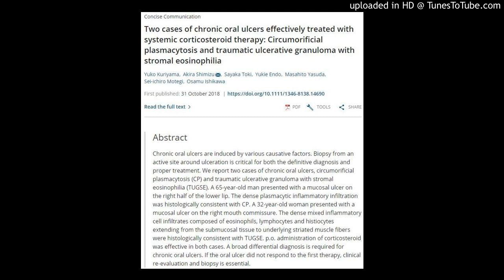Circumorificial plasmacytosis and traumatic ulcerative granuloma with stromal eosinophilia,Chronic o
Concise Communication
Two cases of chronic oral ulcers effectively treated with systemic corticosteroid therapy: Circumorificial plasmacytosis and traumatic ulcerative granuloma with stromal eosinophilia
Yuko Kuriyama  Akira Shimizu  Sayaka Toki  Yukie Endo  Masahito Yasuda Sei‐ichiro Motegi  Osamu Ishikawa
Read the full text
ePDFPDFTOOLS SHARE
Abstract
Chronic oral ulcers are induced by various causative factors. Biopsy from an active site around ulceration is critical for both the definitive diagnosis and proper treatment. We report two cases of chronic oral ulcers, circumorificial plasmacytosis (CP) and traumatic ulcerative granuloma with stromal eosinophilia (TUGSE). A 65‐year‐old man presented with a mucosal ulcer on the right half of the lower lip. The dense plasmacytic inflammatory infiltration was histologically consistent with CP. A 32‐year‐old woman presented with a mucosal ulcer on the right mouth commissure. The dense mixed inflammatory cell infiltrates composed of eosinophils, lymphocytes and histiocytes extending from the submucosal tissue to underlying striated muscle fibers were histologically consistent with TUGSE. p.o. administration of corticosteroid was effective in both cases. A broad differential diagnosis is required for chronic oral ulcers. If the oral ulcer did not respond to the first therapy, clinical re‐evaluation and biopsy is essential.